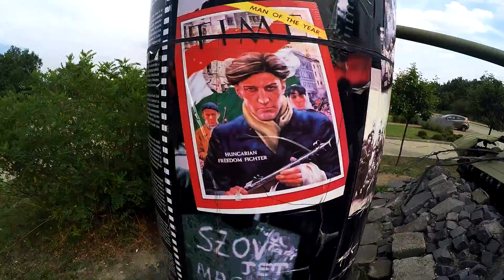Trabantos, Roncsos, Ikarusos, Cápás, Tankos, Szúnyog-szigetes, Traktoros Velence-körút 2017.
támogasd a csatornát paypalon:
Számlaszám:
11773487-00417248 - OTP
Hajner Gyula